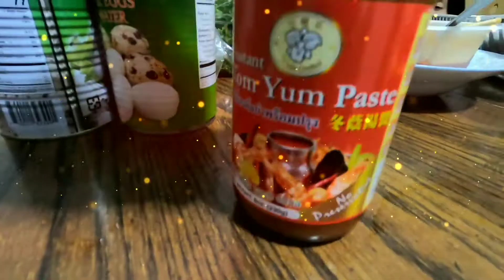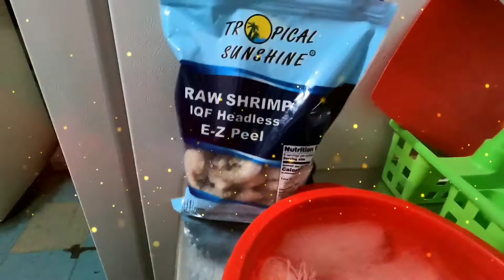K.K.C.C.F Make a little bit hot pot video 2022